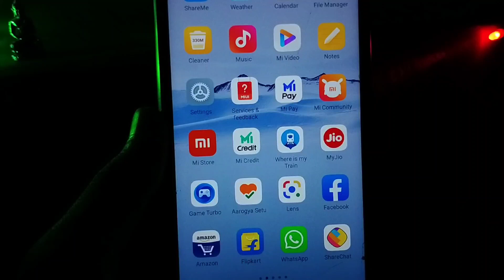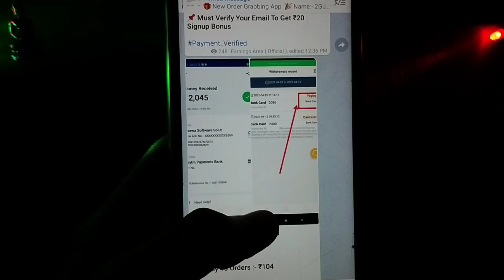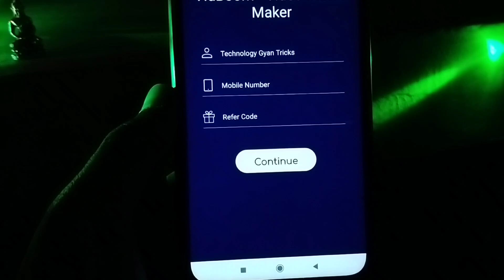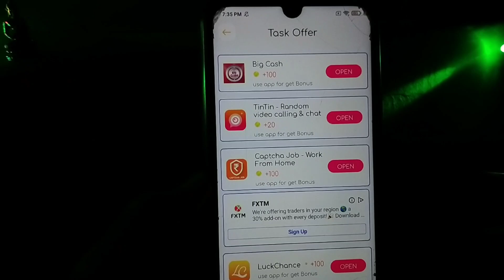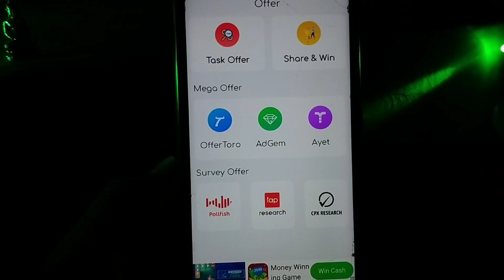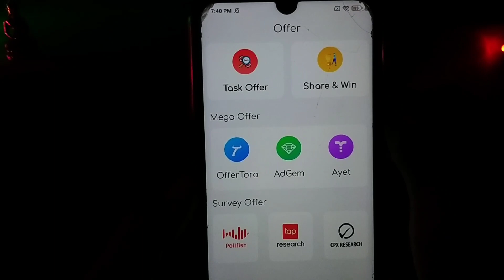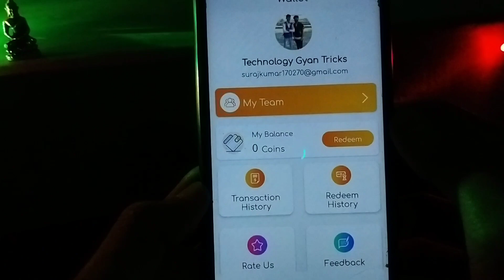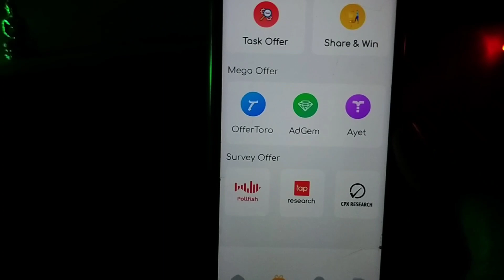🤑New Best Self Earning App 2021 | Vidboom App Unlimited Trick | Make Money Online 2021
Hello Friends,
                       In this video I am talking about That How to earn money by vidboom app.vidboom app unlimited trick,vidboom app se paise kaise kamaye.

धन्यवाद🙏💕